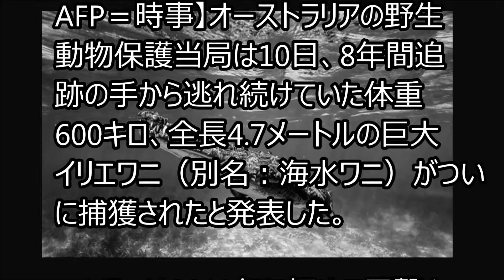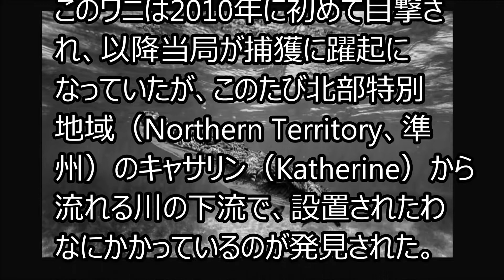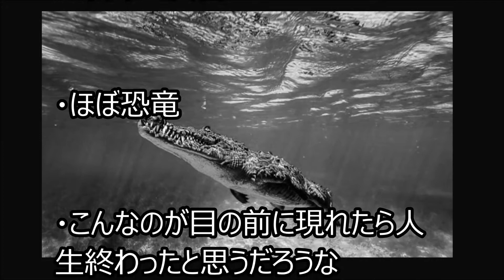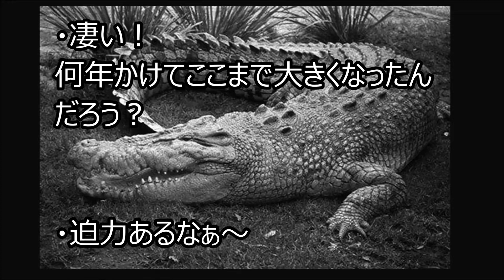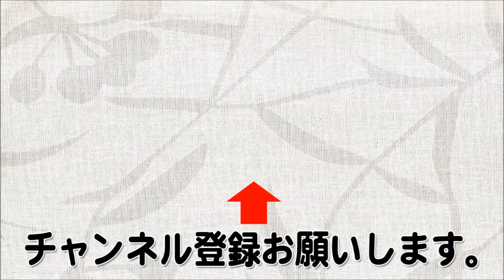ジュラシックパークは実在した！？体重600キロの生物が捕獲され一同驚愕。オーストラリアの野生動物保護でわなにかかる。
■最新情報をゲットしよう！

■記事概要

体重600キロの巨大イリエワニ、豪で8年の追跡の末ついに捕獲

AFP＝時事】オーストラリアの野生動物保護当局は10日、8年間追跡の手から逃れ続けていた体重600キロ、全長4.7メートルの巨大イリエワニ（別名：海水ワニ）がついに捕獲されたと発表した。

■関連動画

【閲覧注意】巨大生物に世界が震えた！遭遇したらマジでヤバイ巨大な生き物まとめ【ココデミル】

ドキュメンタリー 2017 : シリーズ ディープ・オーシャン 南極 深海に巨大生物を見た170717

【閲覧注意】とても怖い超巨大生物!デカすぎてマジでヤバイ！シャークアタック【驚愕】